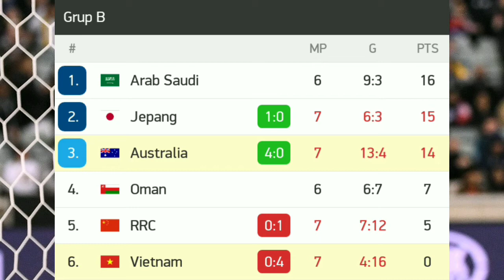Australia vs Vietnam Live Score Updates No Highlights - World Cup 2022 Qlf Results FT